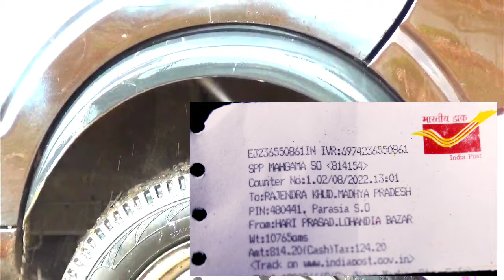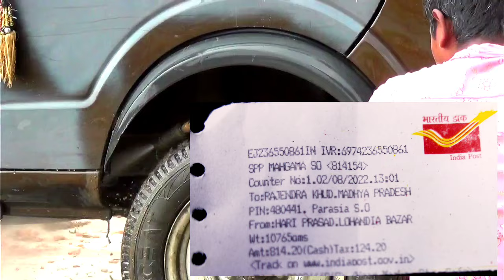HTP PUMP ka asli High pressure car washing machine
एचटीपी पंप का असली हाई प्रेशर कार वॉशिंग मशीन
video mein mistake hua hai pump ka price dalne mein pump 5000 ka hai uske liye kshma chahta hun

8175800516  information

jis samay kharidna hoga use samay is number per WhatsApp message Karen

Limited-time deal: RABBIO Heavy Duty Professional Foam Canon Snow Lance 1 Liter Bottle with 1/4 Quick Connector for Pressure Washer

Pressure Washer Spray Nozzle Tips - Multiple Degree ,Quick Pressure Washer Nozzle, 1/4 inch, Pack of 5

Starq Pressure Washer Spray Wand/Extension 30 Degree Bend Rod, 20", 5000 PSI with QC Adapter with 15" inch Straight Rod

Aimex 20" Extension Rod with 1/4 Quick Connector for Pressure Washer (1)

NE Qrc Pair Foam Gun 14×1.5 Thread Brass Quick Connector and 1/4 Stainless Steel Quick Connector QC Male Plug for preasure Washer Fitting Male Threaded 14mm